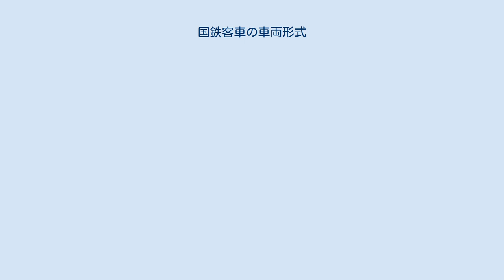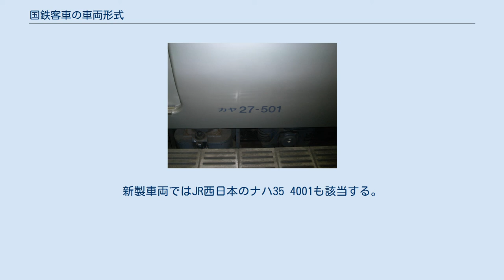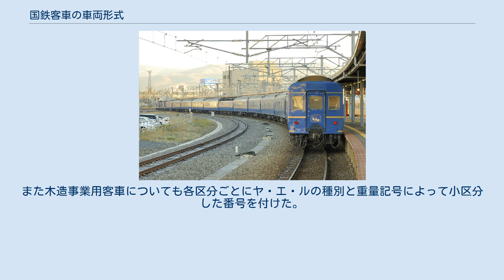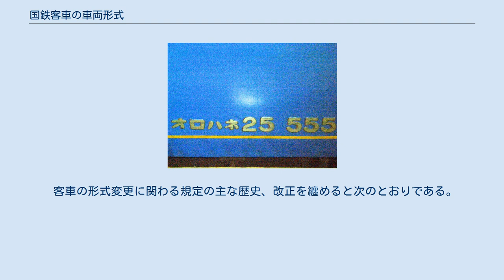国鉄客車の車両形式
国鉄客車の車両形式（こくてつきゃくしゃのしゃりょうけいしき） 本項目では、日本国有鉄道（国鉄）及び国鉄分割民営化により国鉄から車両を引き継いだJR各社が保有する客車の形式称号の付与方法について記述する。
 北斗星の客車 客車の形式称号 （マニ24 502） 客車の形式称号 （オロハネ25 555） 客車の形式称号 （カヤ27-501） JR各社に現存する客車の形式称号の付け方は、国鉄で1953年（昭和28年）に制定された規程を基本的に踏襲している。
但し完全に遵守している訳ではない。
 この内、○は車両の重量を表す記号、●は用途を表す記号、Aは形式を表す番号、Xは同一形式内の製造番号を表す。
なお、_は空白（E26系はハイフン）を表す。
 換算両数も参照 重量記号が付されるのは、ボギー客車のみである。
二軸車（およびかつての三軸車）には重量記号は付されないため、記号は用途記号のみで標記される。
 客車は機関車に牽引されることから、運用する際には常に重量を配慮する必要がある。
従ってその形式記号の最初に重量記号が含まれている。
用途記号が同じ同一車種（ロネ・ハネ・ハ・ニ等、またハとハフも区別する）については落成した順に形式番号を付けたため、重量記号のみが異なる形式番号（例えば、オハ35形に対するスハ35形）は存在しないのが原則であった。
例としてハとハフについて、2軸ボギー車の最初の30 - 36の形式を表に示す。
20系登場以後、形式番号の区分の仕方が変わったため国鉄末期時点ではこの原則が大幅に崩れ、形式番号が同じで重量記号のみが異なる車両が大量に出現した。
 ここでの「自重」とは、客車自体の重量に、定員分の乗客又は規定積載量の荷物・郵便物の重量を加えたものをいう。
従って、荷物車等には積載量を減らして重量クラスを落とす措置をしたものも存在する。
(60系客車のスハニ→オハニ61や10系客車のオユ12/スユ13等が該当） 以下に国鉄およびJRグループでの客車重量記号を示す（多くは私鉄でも準用された）。
重量記号には各クラス毎に語源がある。
 2軸の四輪客車と3軸の六輪客車。
単に「ハ499」「ロ4820」（いずれも実在車号）と等級記号だけで表記する。
該当車は大正時代以前の木造車のみであったが、2001年に至ってワム80000形貨車改造のハテ8000形 (8001) がJR北海道に登場し、このクラス唯一の現存例となっていた（2013年廃車）。
 これ以降のクラスはボギー車となる。
 コ＝22.5t未満。
「小形（こがた）」の略とされる。
 明治時代のボギー客車は、殆どがホ級であったが、北海道炭礦鉄道の客車は、台枠や台車の一部も木製であり、所属したすべての客車がコ級の小型ボギー車であった。
JR化後も1両だけ車籍を有していたのが新幹線車両輸送限界測定用の試験車、コヤ90 1（1961年にオロ31 104の車体を撤去して測定用の鉄骨を設置。1990年3月1日廃車）である。
 ホ＝22.5t以上27.5t未満。
「ボギー車→ボ→ホ」が語源という説と、「本形→ホンガタ→ホ」が語源という説がある。
実際には「コ」級もボギー車である。
明治末期 - 大正初期の二・三等用木造2軸ボギー客車である「中形基本客車」（ホハ12000形等）が代表的な例。
 コ・ホ級は現存しない。
 ナ＝27.5t以上32.5t未満。
「中形→ナカガタ→ナ」、もしくは「並形→ナミガタ→ナ」が語源とされる。
2軸ボギー車と3軸ボギー車とがあった時代に中形とされた2軸ボギー車が当初該当したと言われるが、のちには軽量車両の記号となった。
 大正中期の木造2軸ボギー客車である「大形基本客車」（ナハ22000形等）や戦後の軽量客車ナハ10系、特急用の20系が代表例。
 但し20系は1970年代以降の改装で実際の車重が「オ」級に増大してしまったが、表向きの形式である「ナ」は変えず、識別符号（三角印 ”△” ）を付けるだけでそのまま済ませた。
 ナ級はJR化後もナハフ11形（2021・2022）が車籍を有して残存していたが、1995年（平成7年）に廃車となり一度消滅した。
しかし4年後の1999年（平成11年）、JR北海道釧路運輸車両所にイベント用としてワキ10000形から改造された「バーベキューカー」・ナハ29000形が登場したことにより復活した。
新製車両ではJR西日本のナハ35 4001も該当する。
 オハフ33形 オ＝32.5t以上37.5t未満。
「大形→オオガタ→...